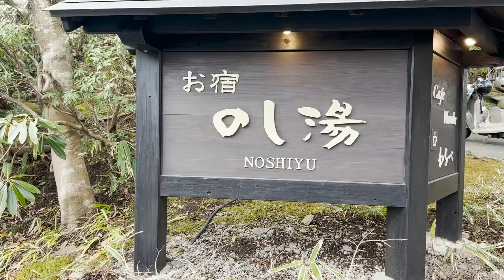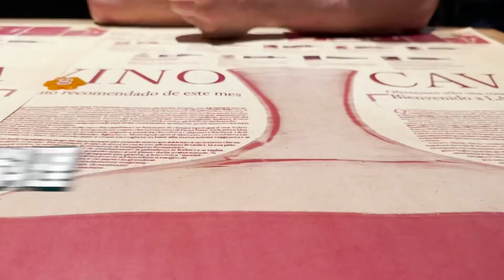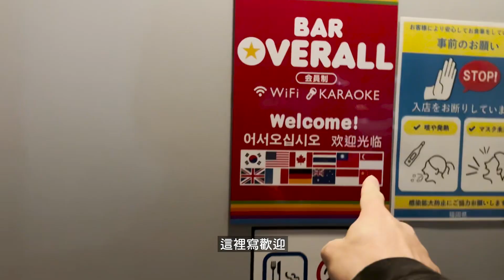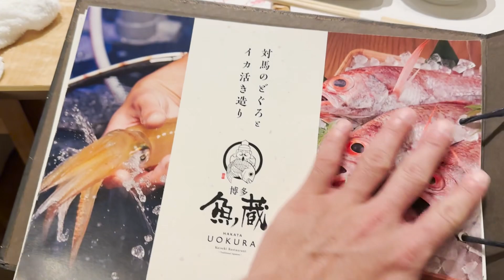（ENG SUB) Our first Vlog in Fokuoka 不敢相信！新婚夫夫 福岡度蜜月前一晚還大吵架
English subtitles is available now
這是我們的福岡蜜月之旅
出發前一晚還大吵架 在機場都沒互動🥰
會選福岡是因為我們兩個都沒去過
也是疫情過後第一次去日本玩